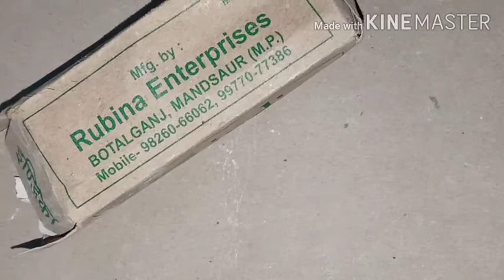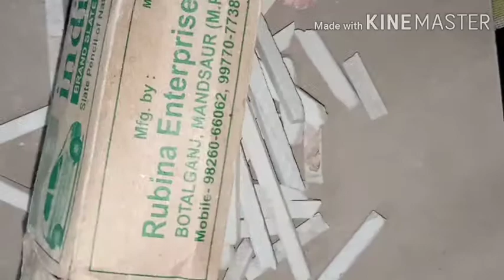slate pencil Only Rs.5 slate pencil price slatepencileating cheapprice slate # slate and clay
red and black crunchy salet pencil only rupees 5 in books shop
Slate pencil whiteslatepencil blackslatepencil redslatepencil slatebar 😋🥰

व्हाइट और रेड स्लेट crunchy and yummy salet पेंसिल
सफेद स्लेट पेन्सिल
लाल स्लेट पेन्सिल
काली स्लेट पेन्सिल
red slate pencil
Slate pencil eating
crunchy slate pencil
khadiya
nakumat
nature stone
big slate pencil
slate and clay